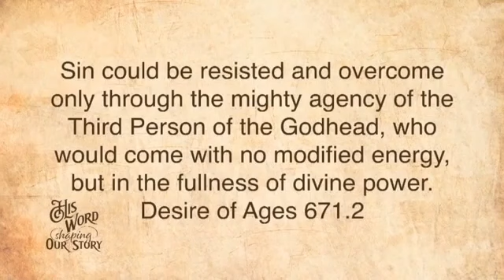Нашата най-голяма нужда - Святият Дух / Стив Уолбърг